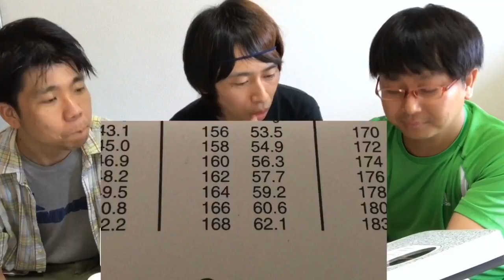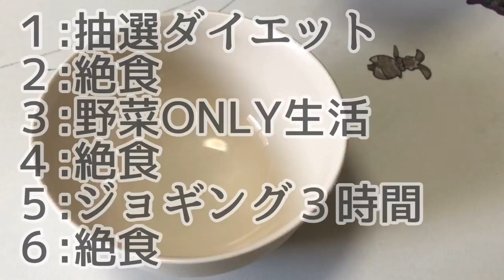【痩せれるのか？】運命はサイコロの出目で決まる。ダイエット始めました！！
ダイエットって難しいよね！断食しかないのか？
もう、こうなったら、勢いでやってやるしかないwww
夏の海に向けて、モテモテになりたいねん！！
自分を追い込んで過酷な絶食やらダイエットにチャレンジしてみた。
サイコロの目で出たダイエットを３日間続けます。
期間は、15日間の予定です！！
ハリキッて頑張ります。